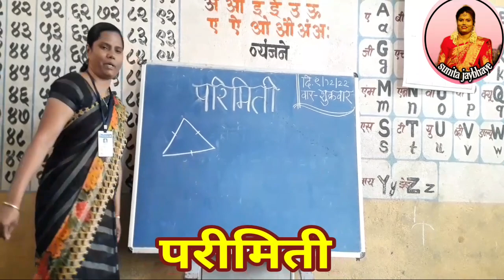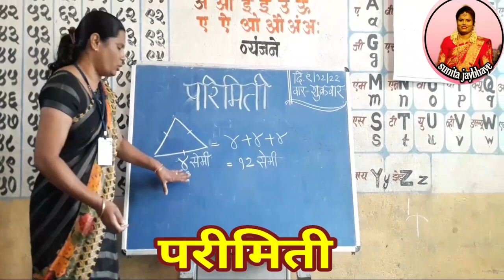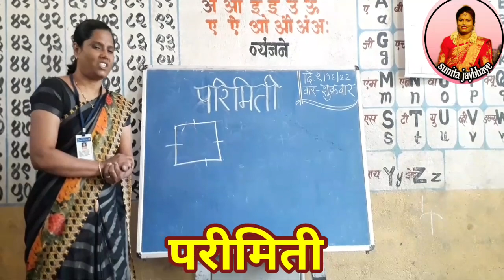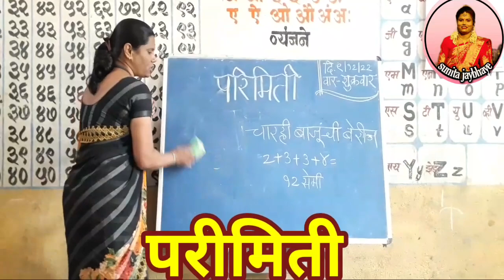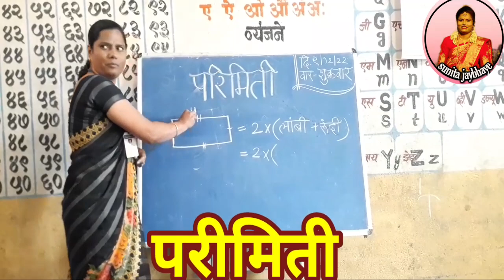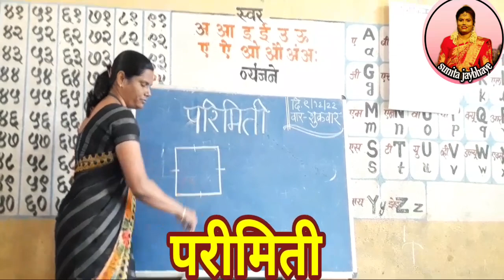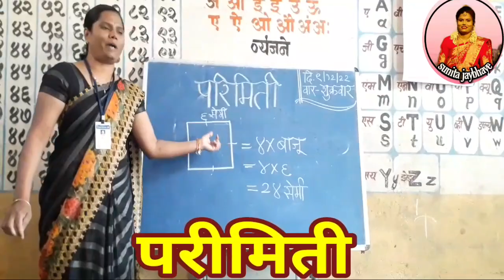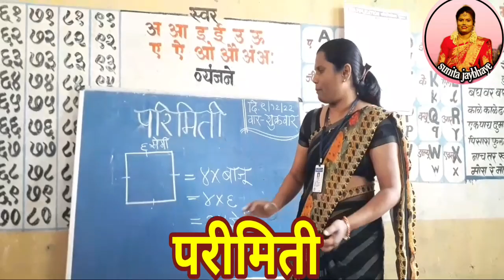गणित:वर्ग३/८वी परीमिती ganit:class3/8th parimiti